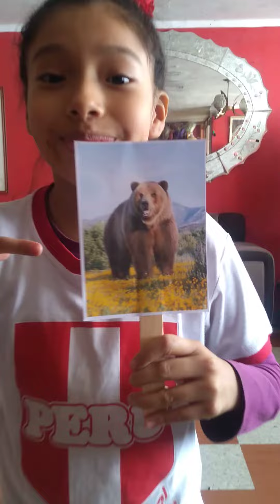Lourdes Peralta Pescoran